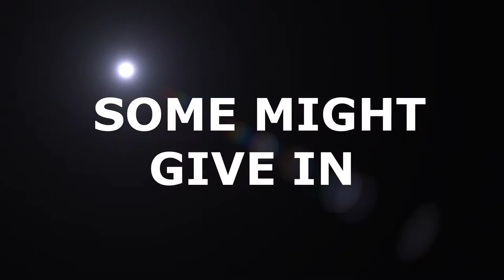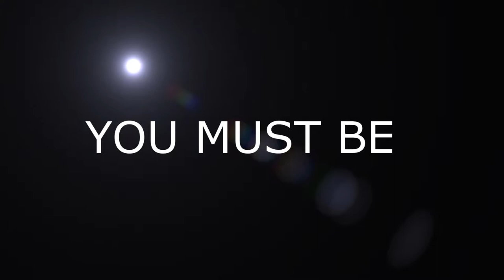North Augusta 1989 Championship TRAILER 2 MIN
Football story of overcoming a 0-6 start to win it all.